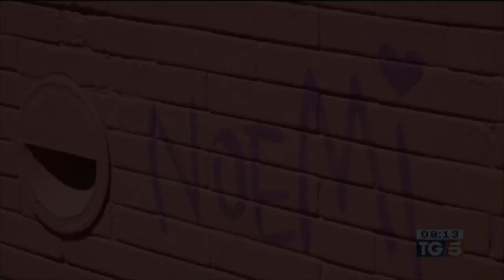Napoli. Inaugurato un murale per la piccola Noemi, ferita durante una sparatoria